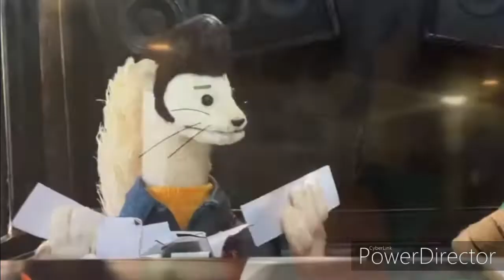Beauty and the Snake Part 10 - "Licorice Land" & "Lord Licorice"